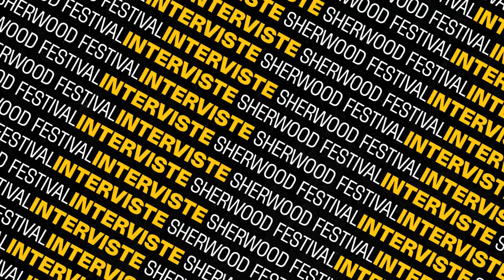Sh *23 | Intervista a Iside